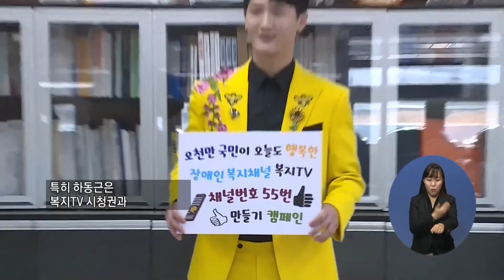복지TV뉴스 1531회 12월 9일 (수) 트로트 가수 하동근, 복지TV 홍보대사 위촉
단신4) 트로트 가수 하동근, 복지TV 홍보대사 위촉
박재춘  ㅡ